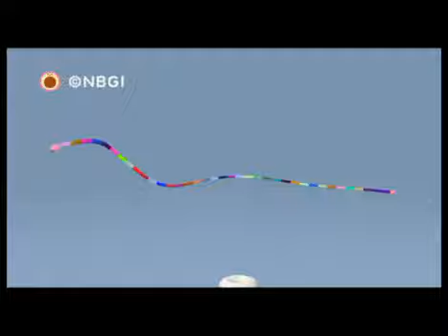NOBY NOBY BOY™ Sky Stretch Super